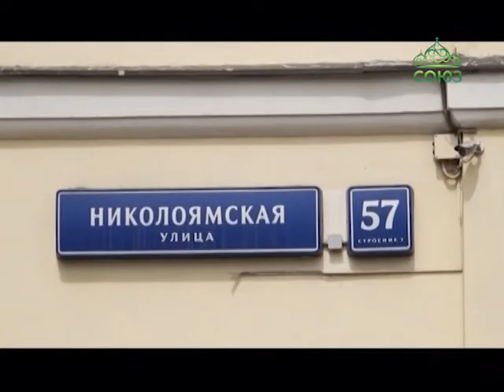55 церковных центров гуманитарной помощи открылись в регионах России за период с 1 июня 2016 года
55 церковных центров гуманитарной помощи открылись в регионах России за период с 1 июня 2016 года. Это стало возможным благодаря общецерковному сбору средств, объявленному Патриархом накануне Дня защиты детей в минувшем году. И работа в этом направлении продолжается. Накануне в Москве был освящен новый гуманитарный Центр, организованный православной службой помощи «Милосердие», для которой центр стал 27-м социальным проектом.